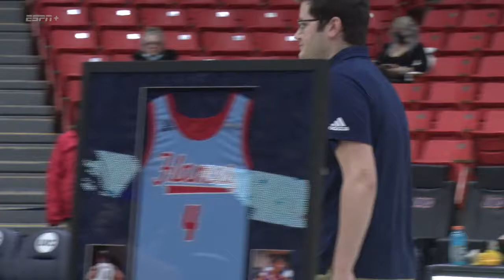UIC Men's Basketball Senior Day Ceremony 2022